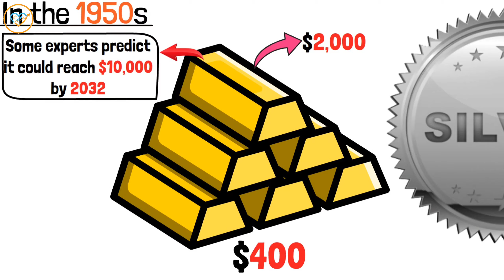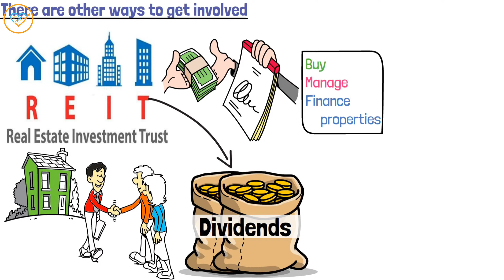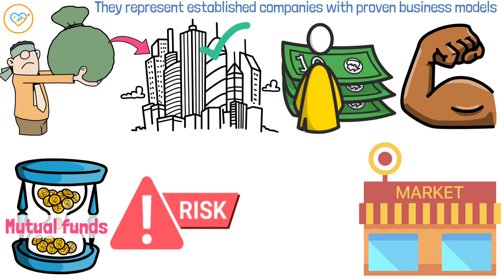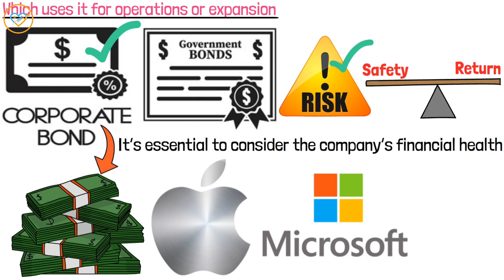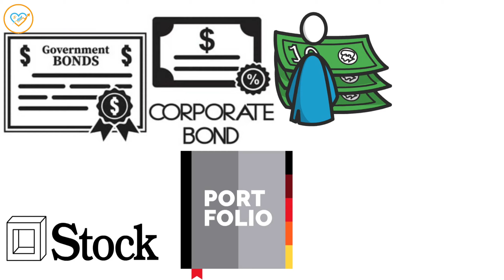6 Investments More Secure Than Cash: Do Not Keep Your Cash in the Bank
Discover 6 investments more secure than cash - don't keep your cash in the bank! Learn about smart ways to grow your money and protect your finances.